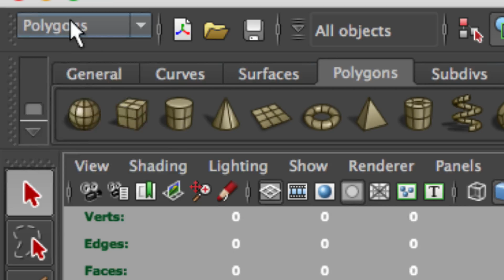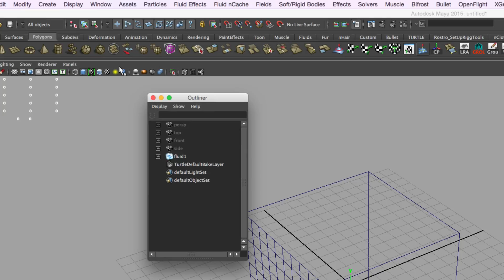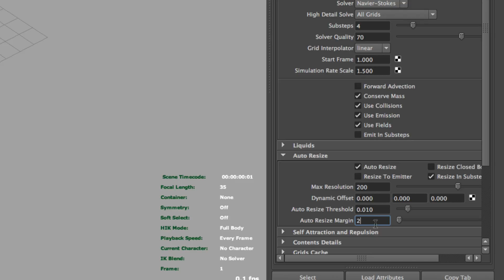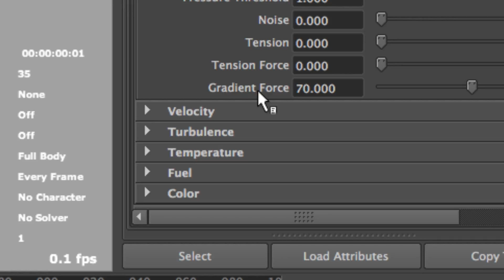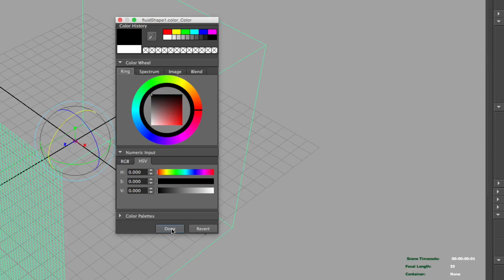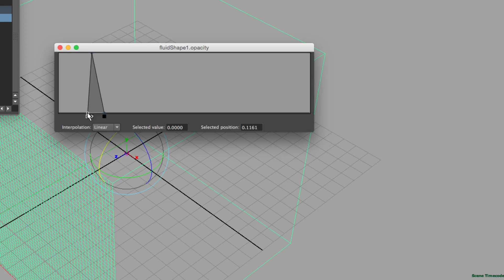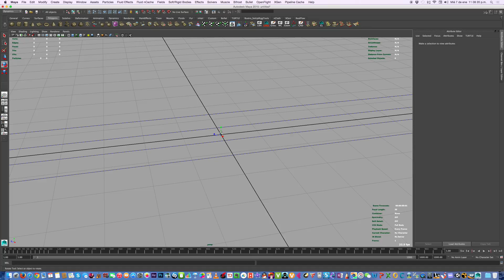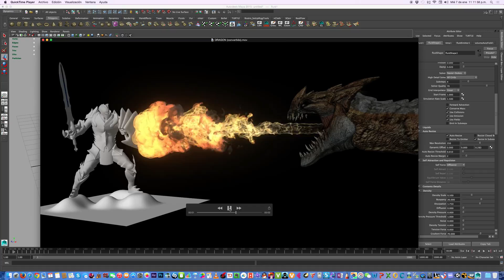3D FLUID CONTAINER